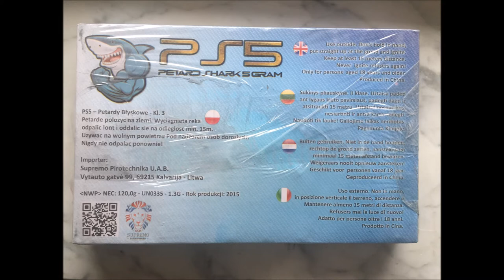PS5 MINI SHARK